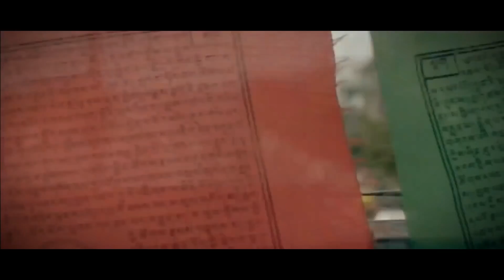NOOH ( Full HD Song ) || PARDEEP JAJ || New Punjabi Romantic Song 2021 || Latest Romantic Song 2021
Song "NOOH" a romantic song from the album "JAJ TIME" starring Pardeep Jaj & Simardeep Kaur. The song is sung by "Pardeep Jaj" , and the lyrics are also penned by "Pardeep Jaj".

The Song is set to release on 17 October
Sunday 10:00 AM 2021

Album - JAJ TIME

Song - NOOH

Singer - PARDEEP JAJ

Lyrics And Composer - PARDEEP JAJ

DOP And Editing - Rohit Filmer

Starring - Pardeep Jaj & Simardeep Kaur

Amazon Music - JAJ TIME [Explicit]